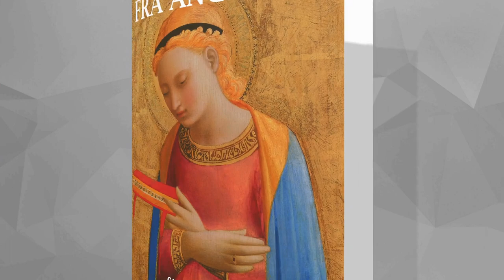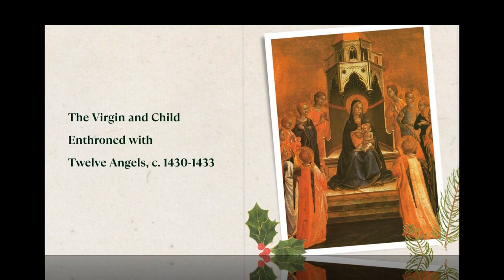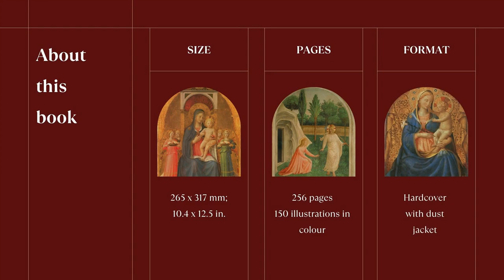[Podcast] Fra Angelico: Bringing Spiritual Grace to Renaissance Art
✝️ Secluded within cloister walls, a painter and a monk, and brother of the order of the Dominicans, Angelico devoted his life to religious paintings. He caught the enthusiasm and gave increasing reality of life and movement to his figures...

- Video credit: Catholic Altar video of MART PRODUCTION from Pexels.

© Copyright by Parkstone International - Do not Reup without credit

*This video for nonprofits